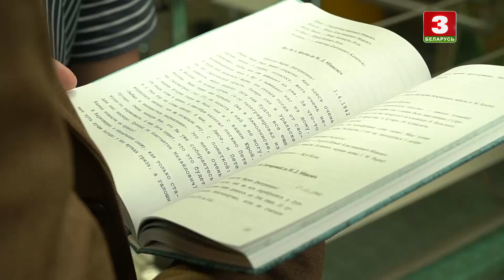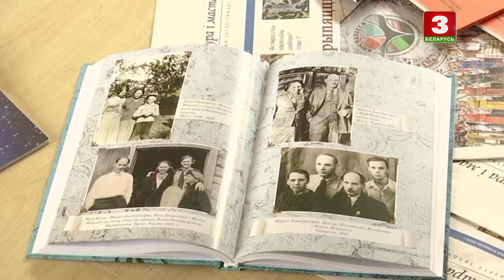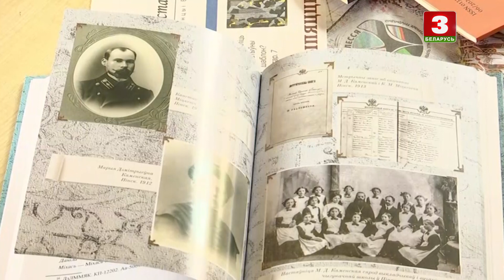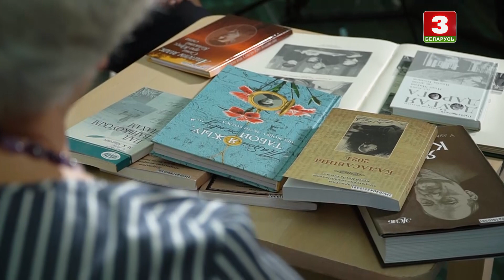Марыя Міцкевіч | СУРАЗМОЎЦЫ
Госця – унучка Якуба Коласа Марыя Міцкевіч.

"Суразмоўцы" – аўтарская праграма паэта і публіцыста Навума Гальпяровіча. Гэта праект пра ролю роднай мовы, культуры, гісторыі і традыцый у жыцці краіны і кожнага чалавека.

Гостья – внучка Якуба Коласа Мария Мицкевич.

"Собеседники" – авторская программа поэта и публициста Наума Гальперовича. Это проект о роли родного языка, культуры, истории и традиций в жизни страны и каждого человека.